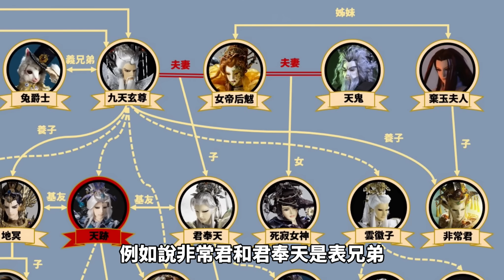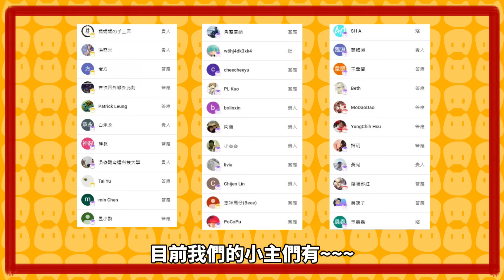夏洛特【霹靂人物誌之 君家編年史】看《霹靂天機》必看懶人包？君奉天其實跟一大堆人都有血緣關係？！(內含霹靂天機劇透)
其實一大堆莫名其妙的人，竟然或多或少都跟君奉天有血緣/親戚關係？！

歡迎加入會員成為大夏後宮小主的一員→

什麼？夏洛特的LINE貼圖開賣了！眾卿還不即刻用稅金充實國庫！上繳國庫傳送門